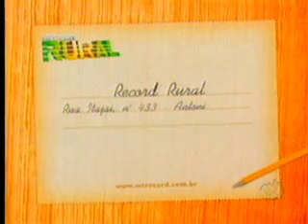Record Rural - Aprenda a fazer uma deliciosa salada de berinjela no quadro Sabor do Campo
No quadro Sabor do Campo deste domingo, você vai aprender a fazer uma deliciosa receita de salada de berinjela. Refrescante para esses dias quentes.